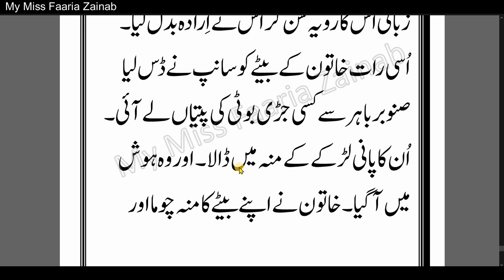Khulasa Gul Snobar ki Kahani in urdu hindi Class 6 urdu punjab chapter 9